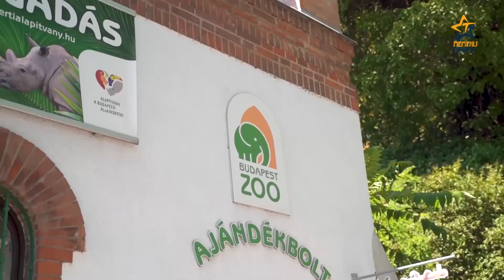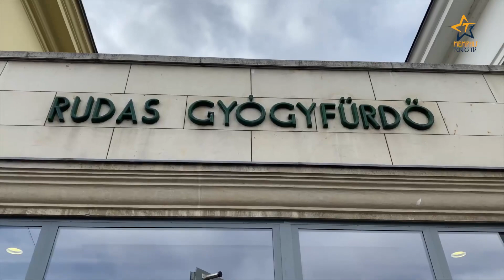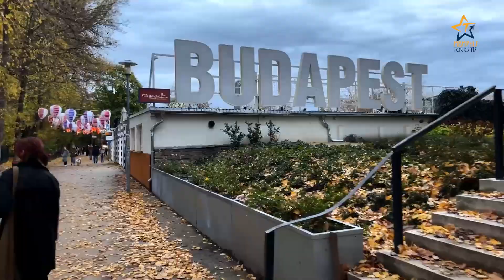أهم معالم وجولات بودابست - المجر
اتعرف على أفضل الأماكن للزيارة والتسوق فى بودابست - المجر
Top Things to Do in Budapest